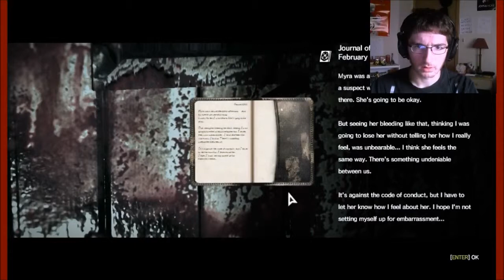Let's Play #98: The Evil Within PC Part 8